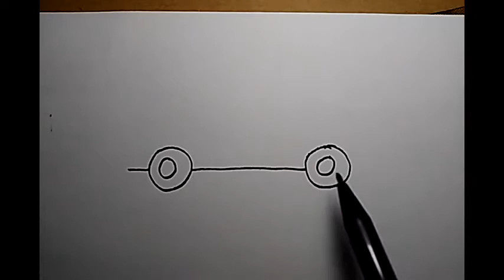araba resmi yapıyoruz...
uzaktan eğitim görsel sanatlar resim çizimi ilkokul 1 2 3 4 anasınıfı araba kamyon araç trafik boyama etkinlik kolay basit kara kalem çocuk evde